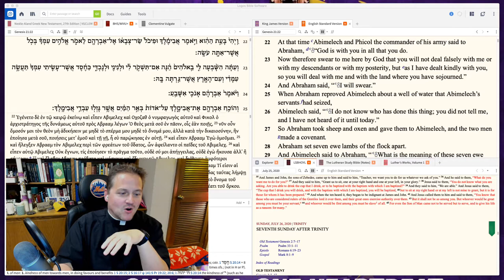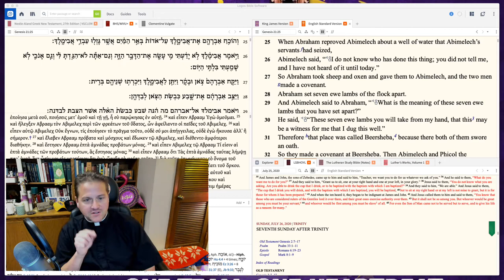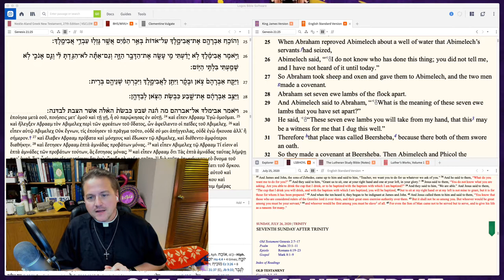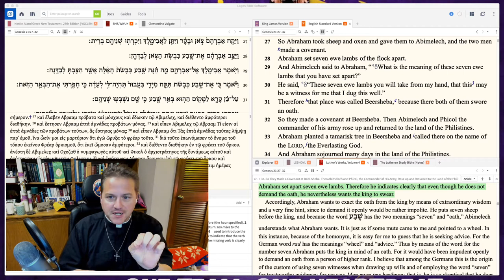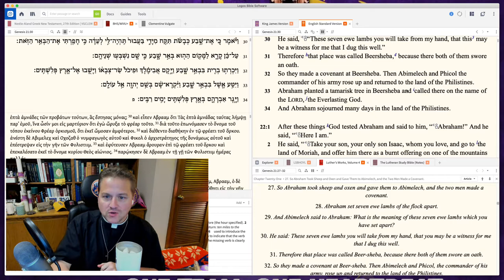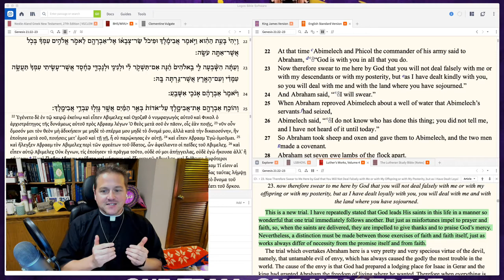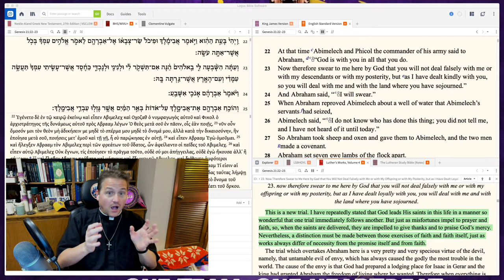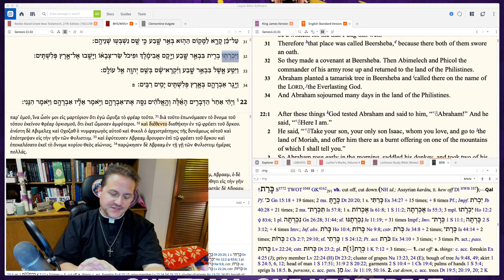Ep 98 Genesis 21:22-34 - Higher Things® LIVE Bible Study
Recorded: Friday, July 24, 2020